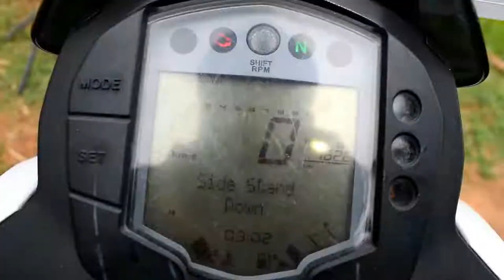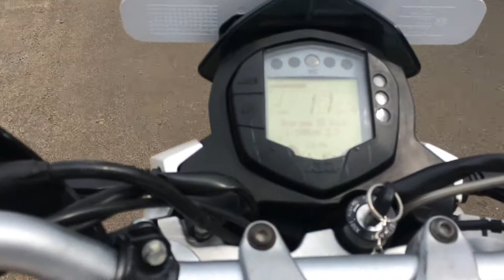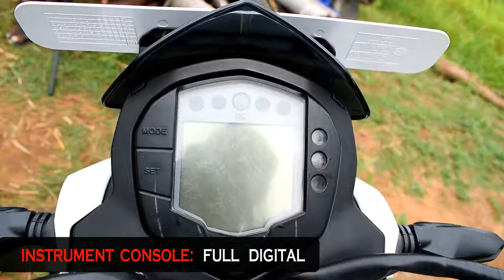KTM Duke 200 Long Term Review Tamil _ தமிழில் _ Tamil deadly Riders